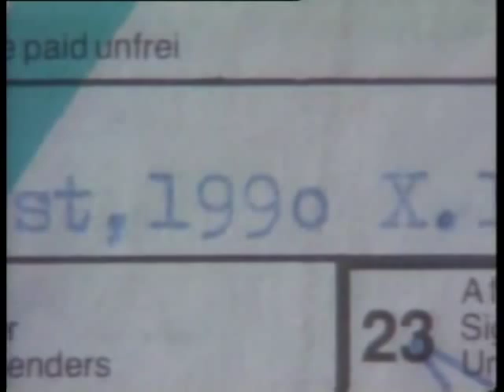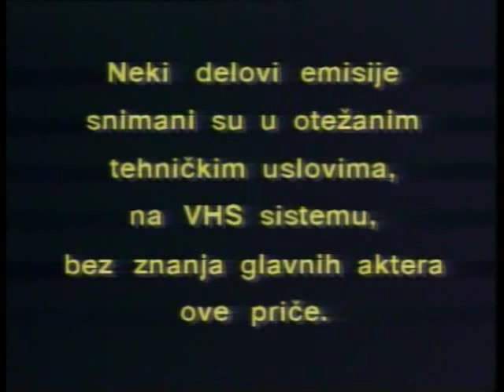Minister of Defence Spegelj smuggling arms 1990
The croatian Minister of Defence was smuggling arms in 1990 but was caught by the sedcret police of Yugoslavia